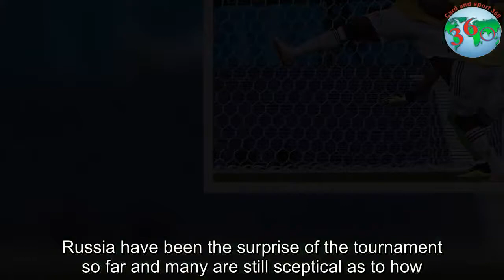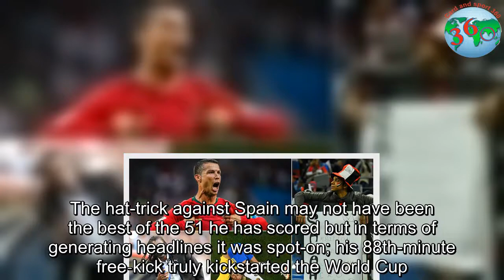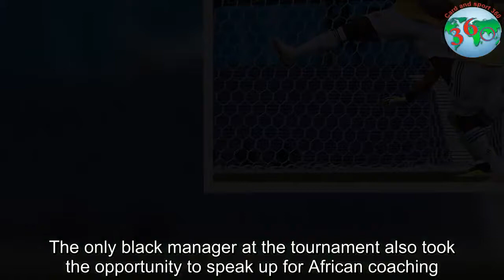From Ronaldo to Neymar: winners and losers of World Cup’s first week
have been the surprise of the tournament so far and many are still sceptical as to how.If you put the phenomenal running stats to one side (Russia have covered more ground per match than any other team in the tournament) one good reason is the form of Denis Cheryshev, who has spent the majority of his life in Spain and plays for Villarreal.The winger has offered strength and flair from the left side but most importantly has shown calm and confidence under pressure.His three goals have come at crucial moments and he looks comfortable on this stage.Not so much comfortable on the stage as believing he owns it, Ronaldo has made sure the spotlight is always on him in Group B.The hat-trick against Spain may not have been the best of the 51 he has scored but in terms of generating headlines it was spot-on; his 88th-minute free‑kick truly kickstarted the World Cup.A poacher’s header subsequently took care of a progressive Morocco side, putting Portugal on the verge of the last 16 and Ronaldo at the front of the chase for the Golden Boot.What would the limelight do without him?  On the other end of the attention-seeking spectrum, England’s manager has been making headlines this past week.First he was profiled in the American magazine the New Yorker, described as being a one-man antidote to England’s footballing malaise with his “radical sensibleness”.This quality appeared to have transmitted itself to his team as England astonishingly stuck to a gameplan in securing a late win over Tunisia.Southgate, and the Football Association, are doing things differently this year and, currently, it’s working.That’s good news for everyone, including the country.Just a shame about that dislocated shoulder.Senegal’s 2-1 win against Poland stands them in good stead to qualify from Group H.Both goals had an element of fluke about them but the Teranga Lions earned their luck.Theirs was a victory built on defensive discipline and intelligent use of space; qualities that don’t fit the lazy stereotypes of African football.Cissé claimed the victory, the only one for any African side so far, on behalf of the entire continent.The only black manager at the tournament also took the opportunity to speak up for African coaching.“You see lots of African players in European clubs,” he said.“Now we need African coaches for our continent to go ahead.”Cissé, whose touchline moves have also entertained, is doing his bit for the cause.Of all the players listed as potential new World Cup stars, few have shown up so far.Morocco’s Hakim Ziyech played well in a defeat by Portugal, Rodrigo Bentancur has had one good half for Uruguay.Only Mexico’s Lozano has really made people sit up and pay attention.The goalscorer in El Tri’s upset win over Germany, Lozano seized his moment, calmly getting off a shot just before Toni Kroos could shut him down.But he was a menace to Germany throughout thanks to his pace, directness and ability to act out Juan Carlos Osorio’s smart tactical plan.Now the P